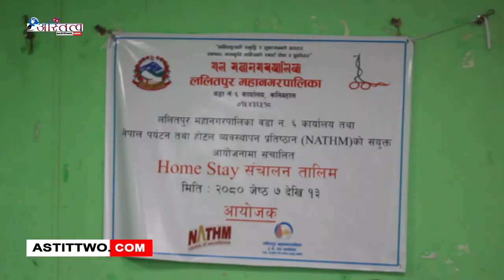ललितपुर महानगरपालिका वडा नं.६ मा Home Stay सम्बन्धि ७ दिने तालीम